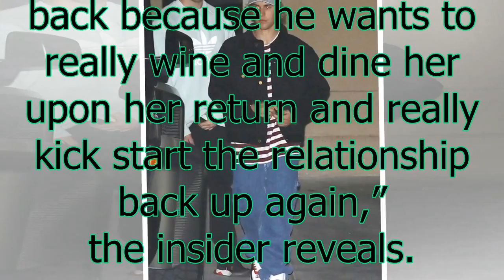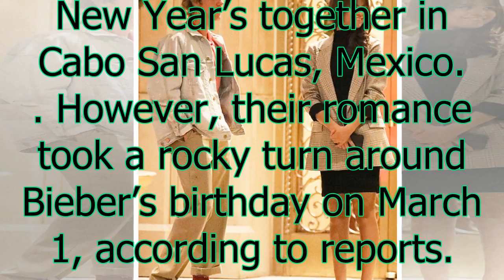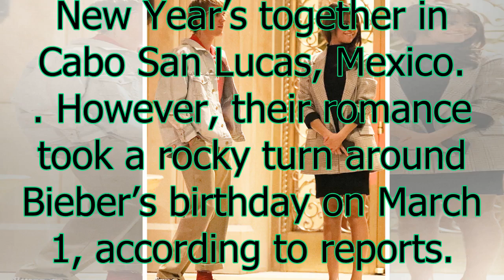Justin Bieber’s struggling with his split from Selena Gomez as she’s all smiles on her Australian va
Justin Bieber, 24, is going through a tough time as his relationship with Selena Gomez, 25, is on pause. She’s currently on vacation with friends in Sydney, Australia, where she appears to be carefree in this new video. However, a source reveals that the same can’t be said for